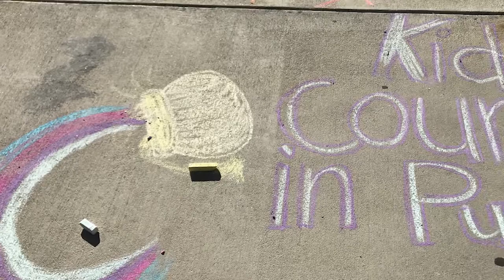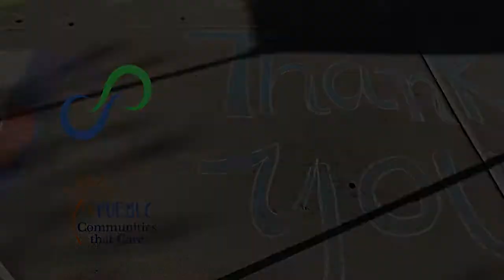Colorado Youth Awareness Week 2018 chalk walk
Youth and community members in Pueblo create colorful positive chalk drawn messages on the sidewalk of the Pueblo County Courthouse for Colorado's first Youth Awareness Day,  September 24, 2018.